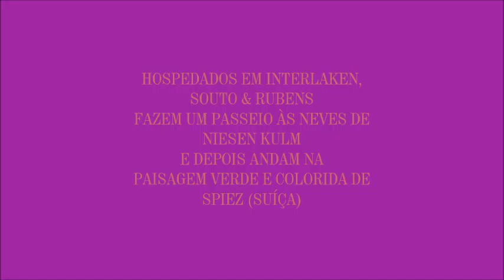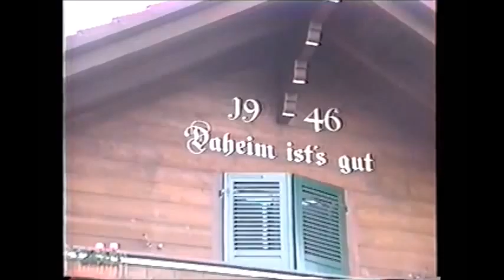SPIEZ e NIESEN KULM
Num dos dias em que estavam hospedados no Hotel Carlton-Europe em INTERLAKEN, Francisco Souto Neto e Rubens Faria Gonçalves fazem um passeio de trem a SPIEZ e também ao NIESEN KULM.